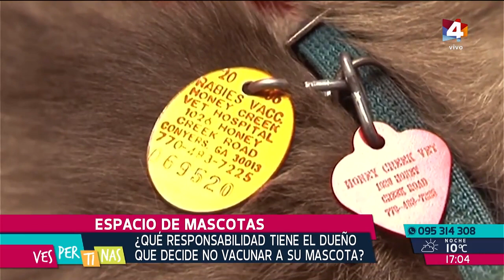Vespertinas - Vacunas para tu mascota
Hoy hablamos de las vacunas para nuestros perros y gatos con la veterinaria Gabriela Iribar. ¿Cuándo es el mejor momento para vacunarlos? ¿Cada cuánto tiempo? Y lo más importante ¿de qué lo prevenimos? Escuchá los consejos de nuestra veterinaria de cabecera.